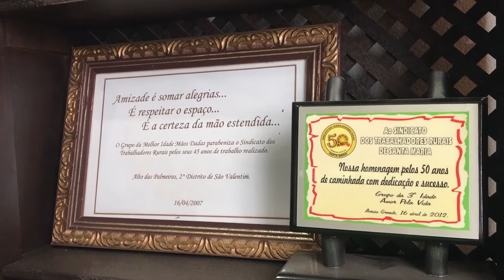PorTodosNós Sindicato dos Trabalhadores Rurais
No terceiro mandato à frente do Sindicato dos Trabalhadores Rurais de Santa Maria, o agricultor Célio Luiz Fontana explica que a instituição representa mais de 3 mil sócios, onde faz a conexão entre o trabalhador do campo e vários serviços, como atendimento médico, odontológico e jurídico